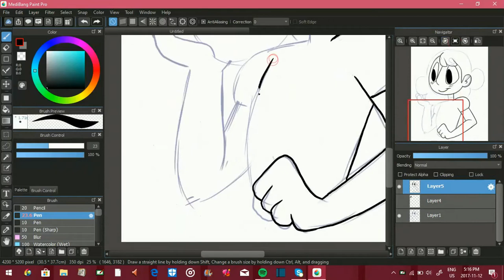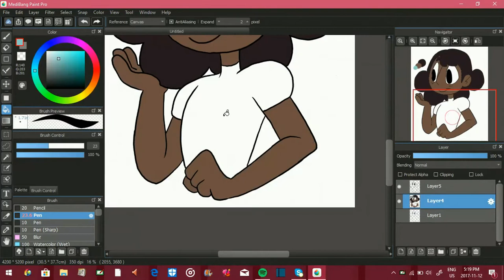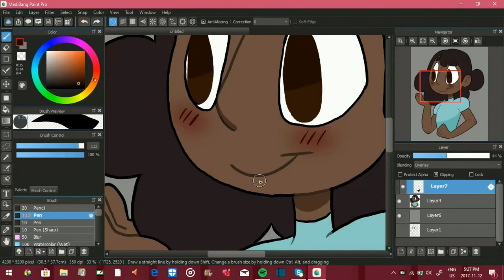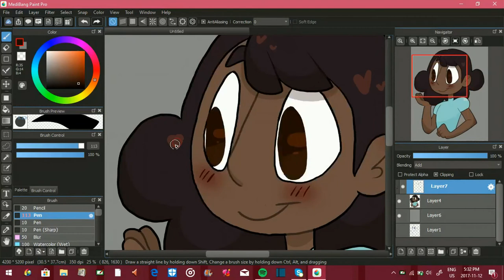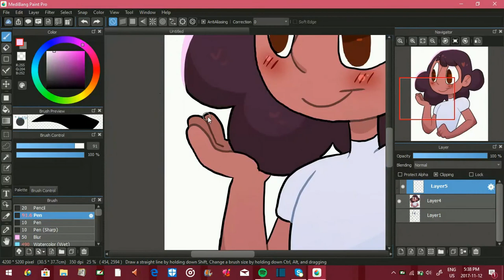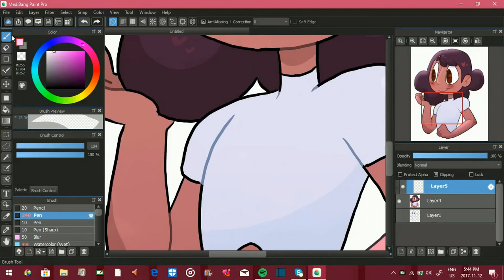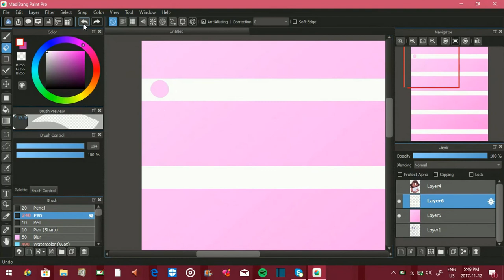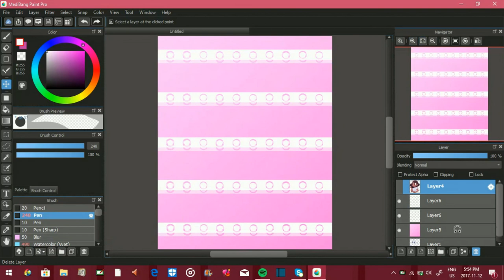Connie (Speedpaint 29)